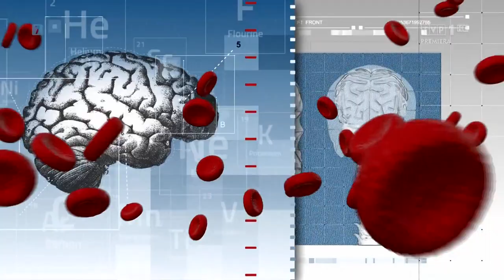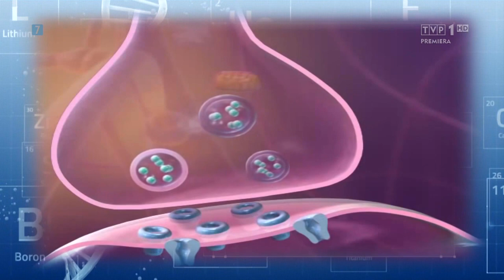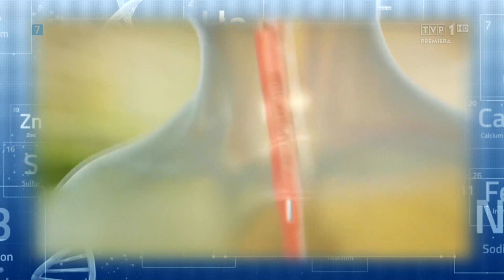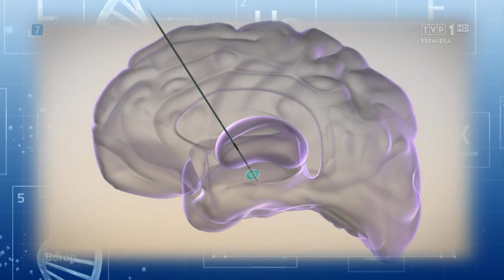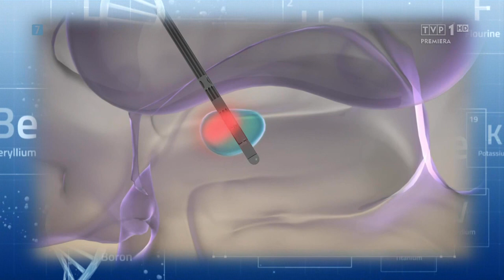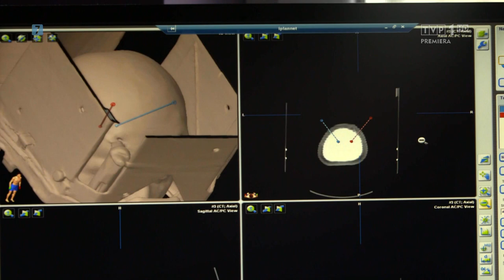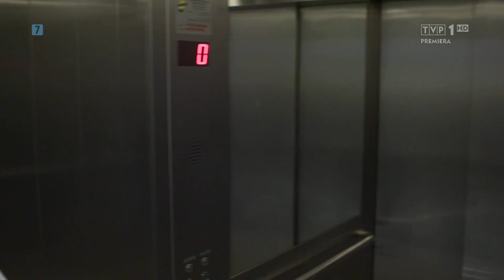Choroba Parkinsona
Ok. 100 tys. Polaków cierpi na chorobę Parkinsona. Zobacz, jak nowocześnie leczyć tę najbardziej rozpowszechnioną chorobę neurodegeneracyjną.